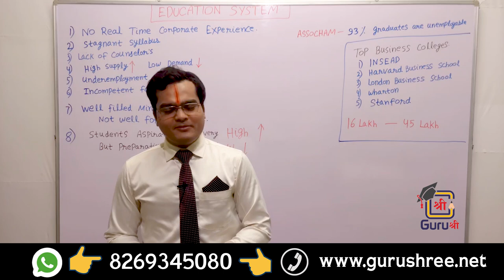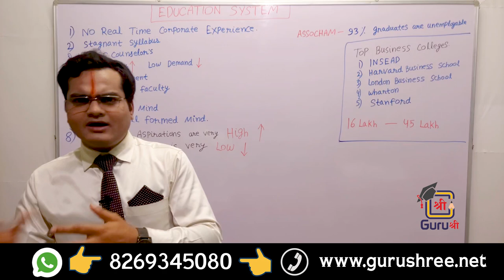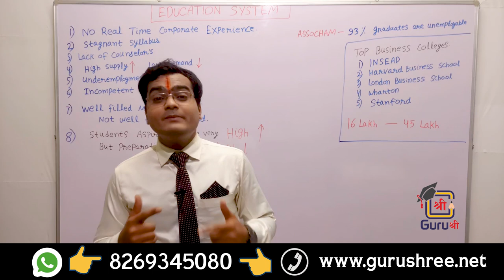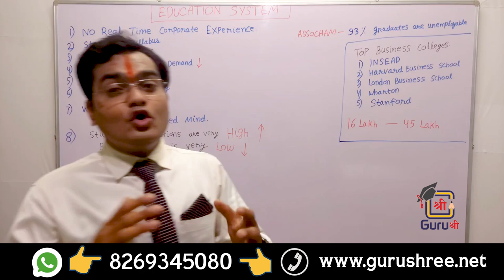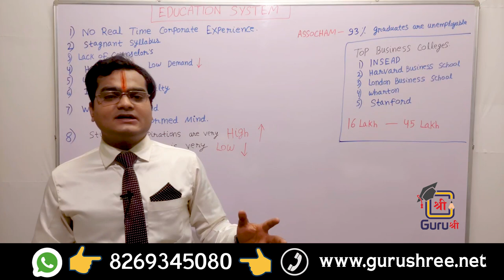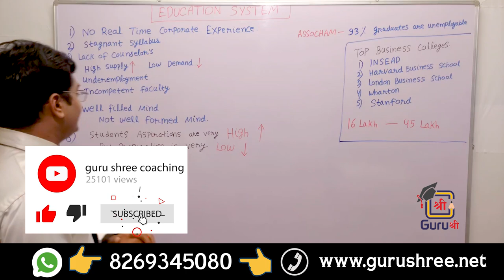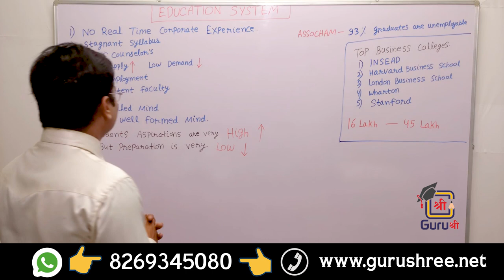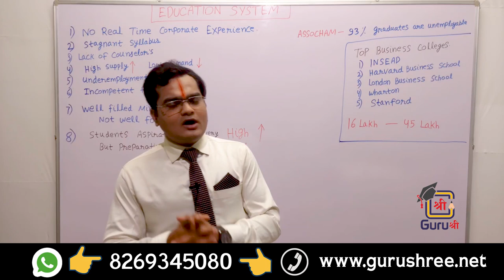Gurukul System kya tha ??????????????